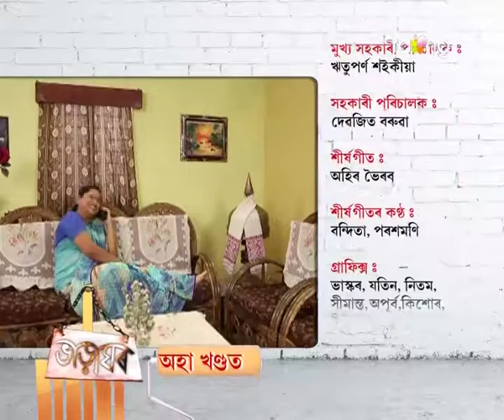Bharaghar | 21st Spt | Full Episode | No 366